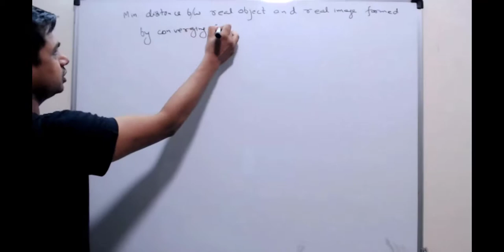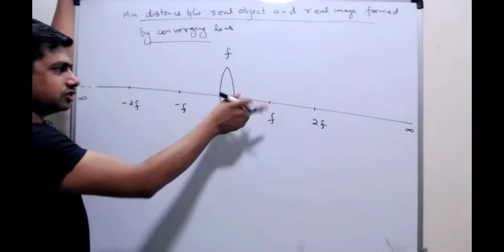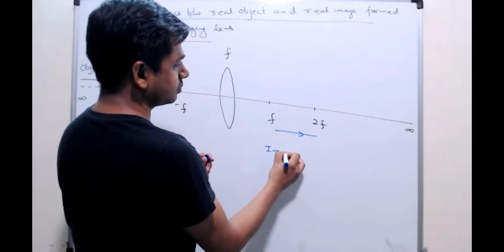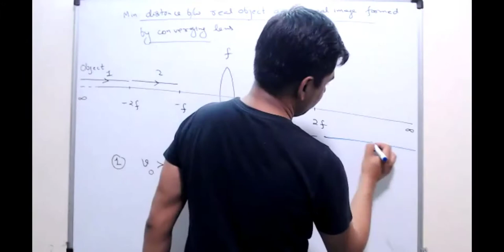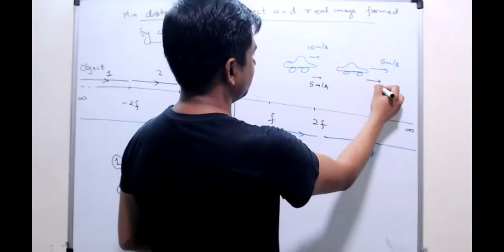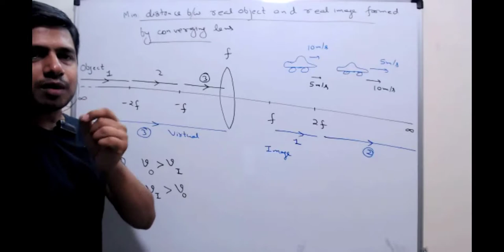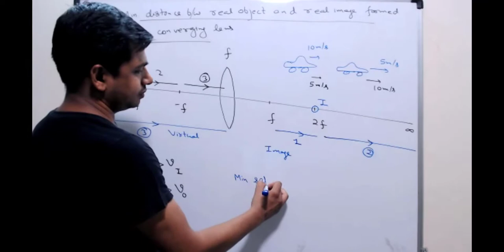Minimum distance between real object and it's real image in convex lens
Complete Physics for JEE and NEET @ Rs. 99 Only.